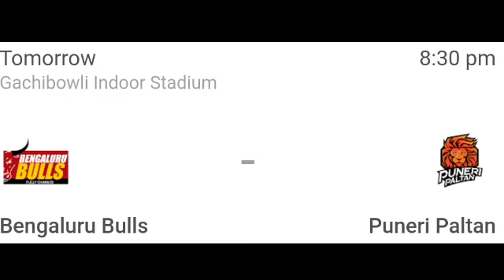ಬೆಂಗಳೂರು ಬುಲ್ಸ್ ತಂಡಕ್ಕೆ ಖತರ್ನಾಕ್ ಆಟಗಾರ ಎಂಟ್ರಿ | Dangerous Player Joined Bengaluru Bulls For PKL 9